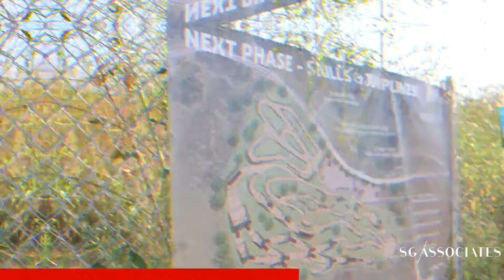805 Life Ep 2 Sapwi Trails Park Thousand Oaks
Grab a bike, scooter, jogging stroller and picnic basket to spend the day at Sapwi Trails in Thousand Oaks. Sapwi Trails Community Park has something for everyone in the family! In addition to sporting a neighborhood playground, pump track, scooter/skateboard park and 6.7 miles of trails for hiking, biking and horseback riding, families can also enjoy an RC glider area and several terraced picnic areas. This 145 acre property was carefully planned by CRPD to be a minimally developed, environmentally sensitive community park. Furthermore, only 17 acres were developed to maintain the natural beauty of this Thousand Oaks open space. In short, get outdoors with the family and discover this Conejo Valley retreat!